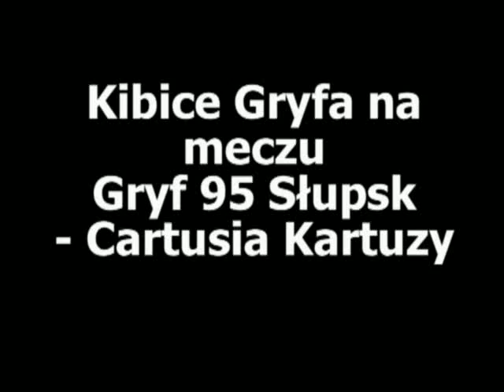Kibice Gryfa - mecz Gryf 95 Słupsk - Cartusia Kartuzy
Po emocjonującym spotkaniu, piłkarze słupskiego Gryfa pokonali przed własną publicznością Cartusię Kartuzy.